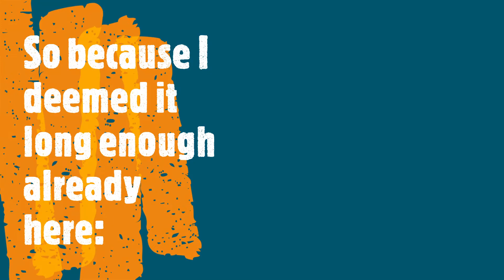Severus Snape || Obsession with Severus Snape - 1st part out of 3 (1/3)❤💞💕💝💟💌💗❤||EN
Don't forget to subscribe (for support purposes, to support this channel and/or our lovely charming  guys) and press the black (((🔔))) to receive all the new videos, join the Notification Squad and stay updated with new content, and, if you like, comment on the topics, make suggestions for new topics and/or videos, mention, what you liked, what you would like to improve and what would you like to see in the future. 💗💗💗 Looking forward to you - in the next video! 💋💋💋💋💋💋

F.E.: see
Please Stand By:
1) "YOU HAVE YOUR MOTHER'S EYES" in Different Languages [Harry Potter and the Deathly Hallows - Part 2]
2) "AFTER ALL THIS TIME? ALWAYS" in Different Languages [Harry Potter and the Deathly Hallows - Part 2]
3) "ONLY I CAN LIVE FOREVER" in Different Languages [Harry Potter and the Deathly Hallows - Part 2] (and would add "*My lord*")
4) "YOU HAVE YOUR MOTHER'S EYES" in Different Languages [Harry Potter and the Deathly Hallows - Part 2]